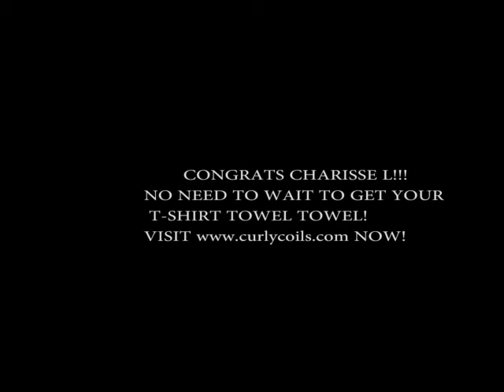And the Winner of the Curly Coily T-Shirt Towel Giveaway is...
Hey Everyone!

As promised, in this video I announce the winner of the Curly Coils

Winner Instructions:
If I do not receive the information within that time frame, I will
select another winner.